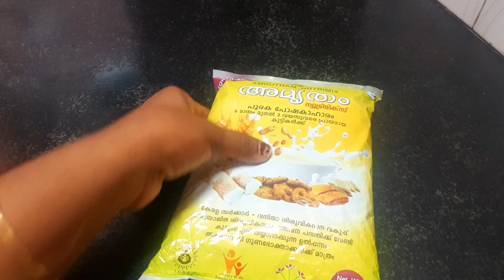അമൃതം പൊടി കൊണ്ട് അവിയിൽ തയ്യാറാക്കിയ ആരും വിചാരിക്കാത്ത ഗoഭീര രുചിയിൽ ഇതാ ഒരു പലഹാരം...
ingredients :
1.amruthampodi
2.egg
3.coconut
4.sugar
5.vanila essence
6.elakka
7.milk
8.oil